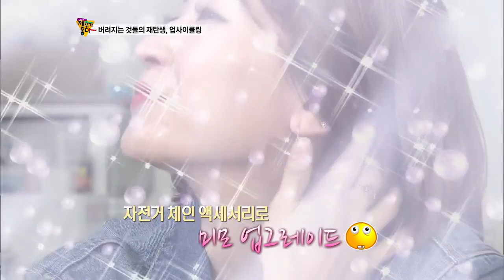버려지는 것들의 재탄생 업사이클링 (생방송제주가좋다)